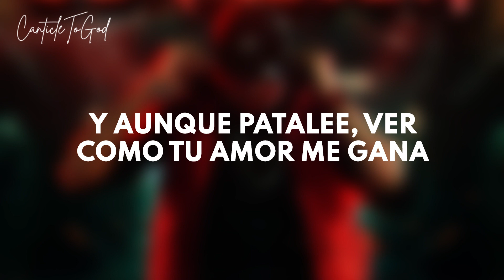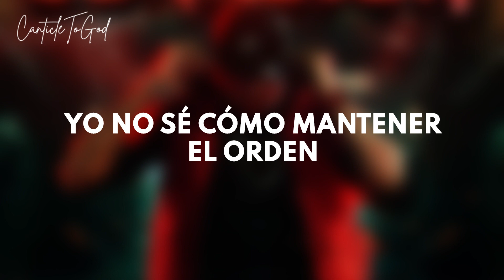Quédate | Alex Zurdo | Lyrics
LETRA:

Te Deje La Puerta Abierta, Aunque Sé Que Tú Tienes La Llave
La Casa Está Llena, Pero Hay Un Vacío En Donde Solo Cabes Tu
Acomódate Y Disculpa El Desorden
Yo No Sé Cómo Mantener El Orden
Y Gracias Por Traerme El Pan Que Tengo Sobre La Mesa
Siempre Es Grata Tu Visita
Traes Lo Que Se Necesita
Pero Tengo Una Petición
Que Anhelo Con Mi Corazón

No Solo Me Visites, Quédate
Haz Una Morada En Mi Interior
Este Trono Es Tuyo, Siéntate
Haz Tu Residencia En Mi Corazón

Quédate, Que A Esta Casa Le Traes Calma
Alumbras Los Pasillos De Mi Alma
Quiero Que Me Despierte Tu Voz Como Una Alarma
El Sonido Apacible Que Mi Voluntad Desarma
Y Que Le Sol De Justicia Entre Por Mi Ventana
Y Ver Misericordias Nuevas Cada Mañana
Para Que Me Abraces Y Me Cuides Como Nana
Y Aunque Patalee, Ver Como Tu Amor Me Gana
Que Mi Techo Sea Bajo Las Sombras De Tus Alas
Señor Que Tus Faldas Llenen Toda La Sala
Quédate En Mi Vida Es Una Estancia
Que No Soporto La Distancia